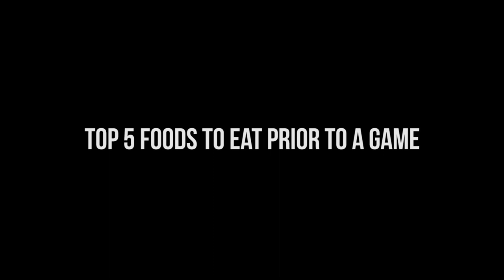This or That!? What to consume prior to competition or training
Top 5 foods or liquid (WATER) to consume for humans